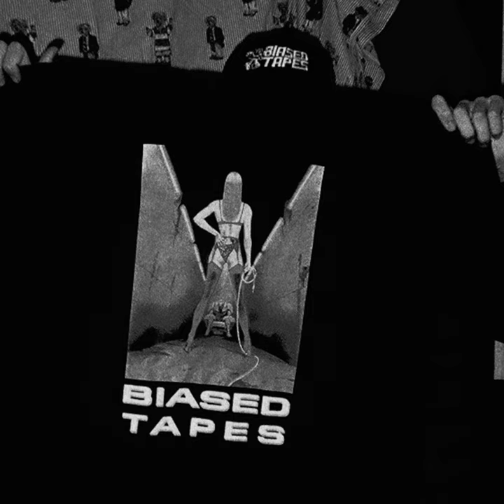DOROTHY IZATT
DOROTHY IZATT · Saxon